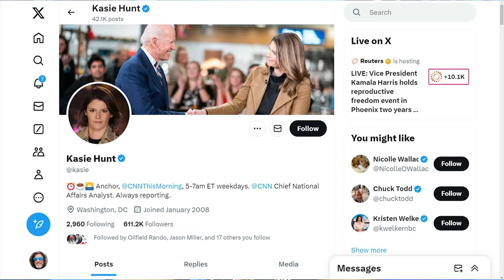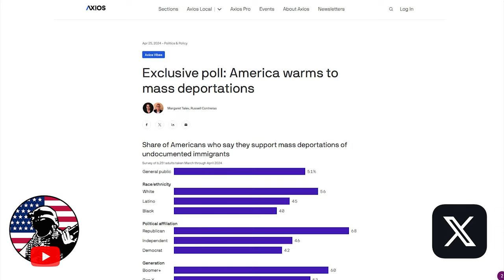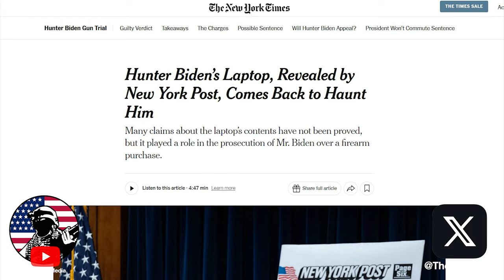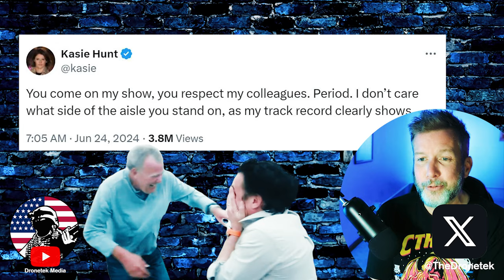CNN Host CUTS MIC After Trump Spox Calls Out Jake Tapper's LIES